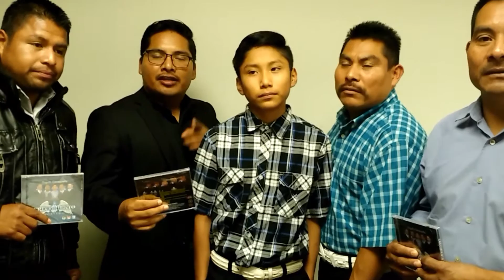Crecimiento Norteño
Saludos a Juan Mora el Querendon